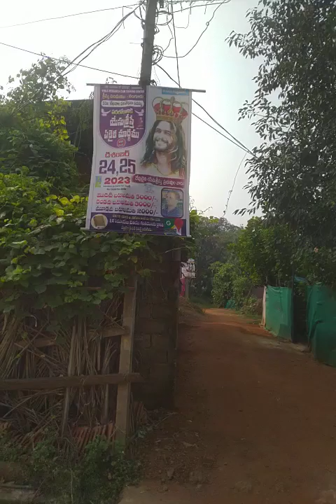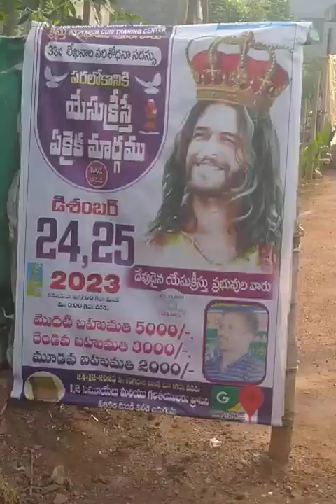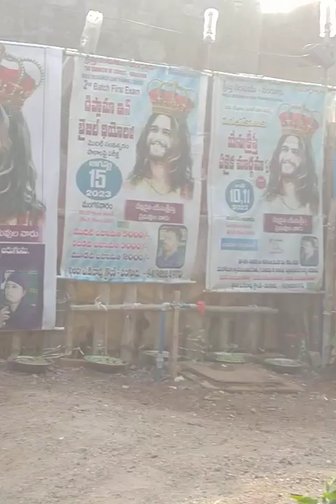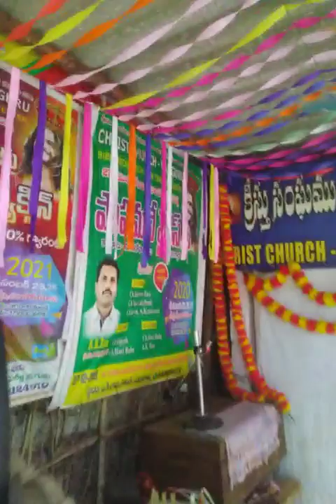Bible Research Seminar 24&25 Dec 2023